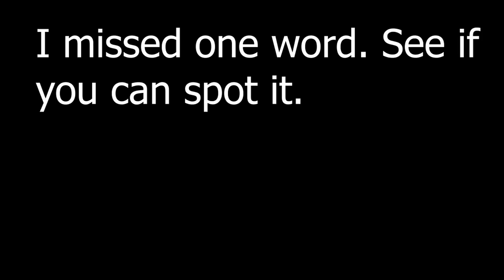LifeLight but every word is a Google Image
Using Google Images for words is kind of funny.